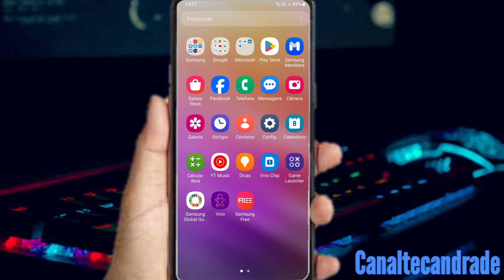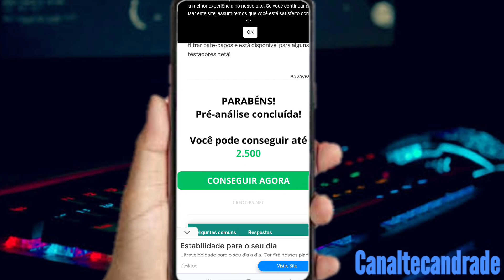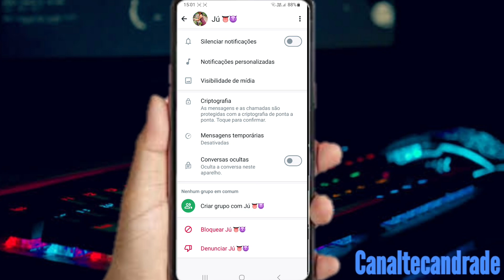JA DISPONÍVEL!! Nova Atualização do WhatsApp Você Viu?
Chegou Uma função que poucos viu no whatsapp veja agora essa função escondida